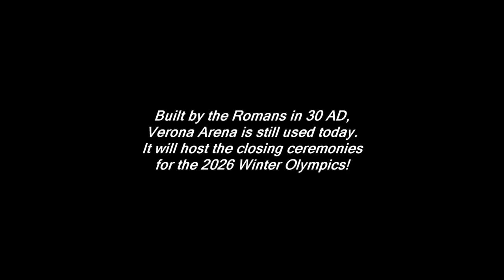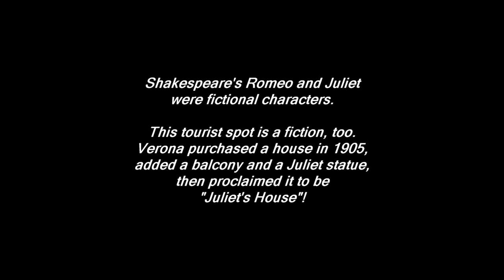Day trip to Verona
Taking a train from Milan to Verona to see: Verona Arena, Juliet's House, Via Mazzini, the Adige River, Castel San Pietro, Ponte Pietra, Church of San Giorgio in Braida, Torre dei Lamberti and Fontana Madonna Verona in Piazza delle Erbe. -- Verona, Italy (2022)